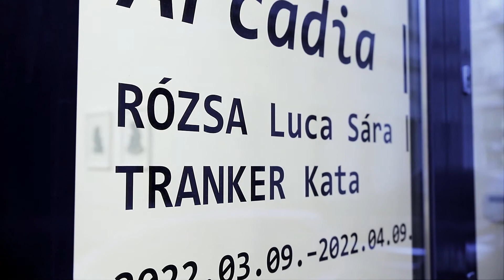Sára Luca RÓZSA and Kata TRANKER | Arcadia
Arcadia at VILTIN Gallery, Budapest
9 March – 9 April, 2022

Luca Sára RÓZSA (1990, Budapest) graduated at the Hungarian University of Fine Art’s department of painting in 2017. She finished the Eszterházy Károly College’s Visual Arts department in 2012. In 2011 she studied at the Universitate di Arta si Design in Cluj-Napoca, and in 2015 Jan Matejko University of Fine Arts in Krakow. In 2017 she received the Béla Grúber Prize and in 2018 the Young Painters Prize at the Autumn Exhibition of Vásárhely. In 2020 and 2021 she got the Gyula Derkovits Fine Art Scholarship. In 2021 she was assigned with the Esterhazy Art Award.

Kata TRANKER (1989, Székesfehérvár) She studied media design at the Hochschule für Angewandte Wissenschaften, Hamburg and painting at the Hungarian University of Fine Art where she graduated in 2012. Beside her local and international solo and group exhibitions, between 2012 and 2017 she took part in international residency programs in Austria, Finland, Japan, Germany, and Slovakia. She is a member of the Studio of Young Artists’ Association (FKSE). In 2014, 2019, and 2020 she received the Gyula Derkovits Fine Art Scholarship. In 2019 she won the Smohay Art Prize. In 2021 she received the Klára Herczeg-award as well as the Esterházy Art Award. Herr works can be found in a number of local and international private and institutional collections.

video by: Dávid Biró